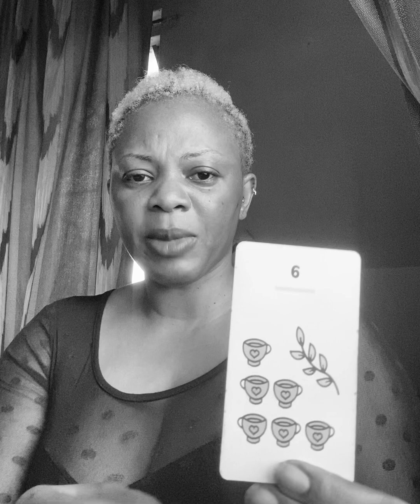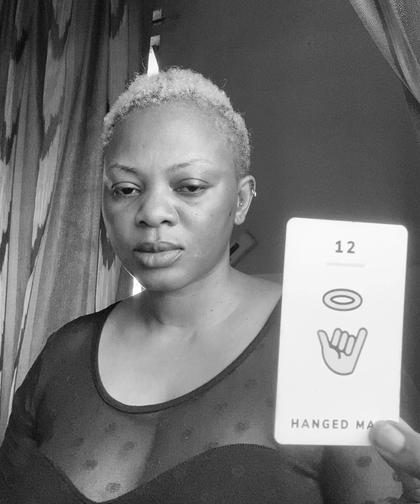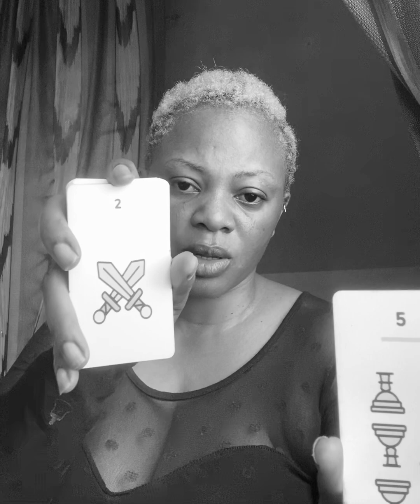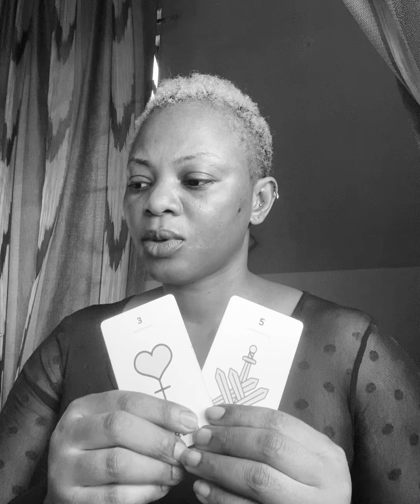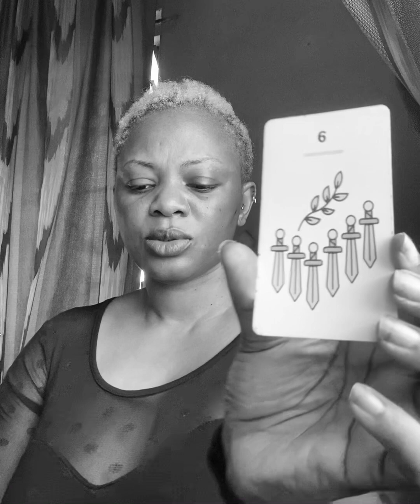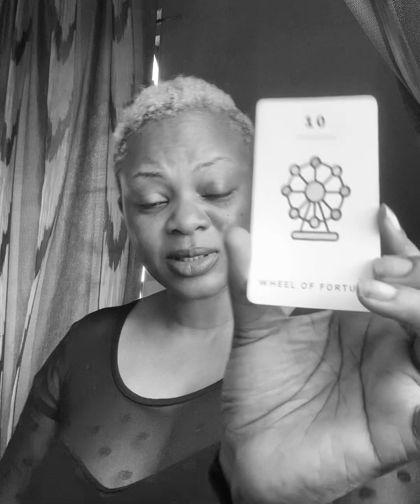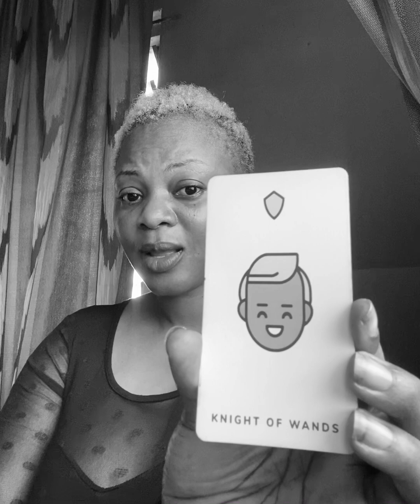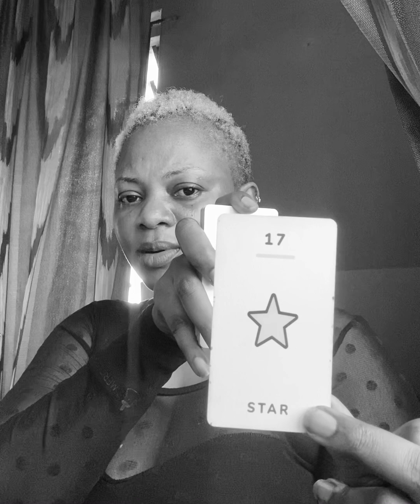PT 2 -LAST LEG!LET GO OF PAIN, GRUDGES AND BIASES.LET GO OF YOUR PAST,YOU’VE GOT WORK TO DO. LET GOD